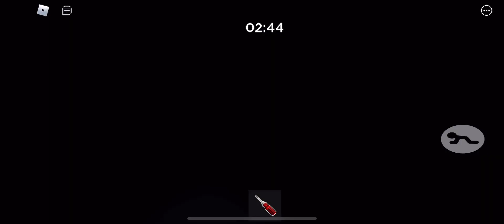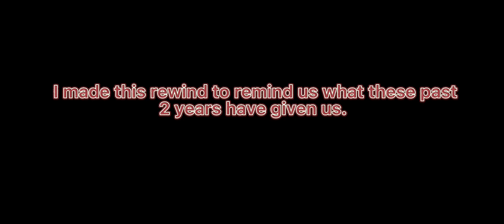Piggy: The Rewind.